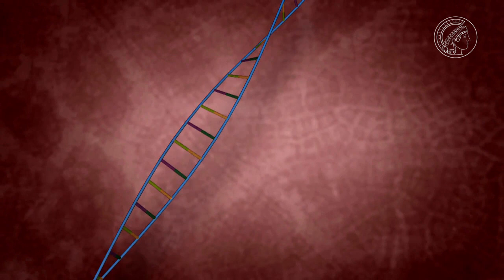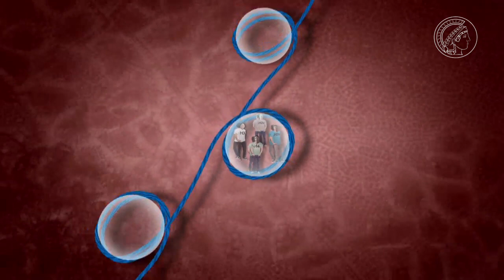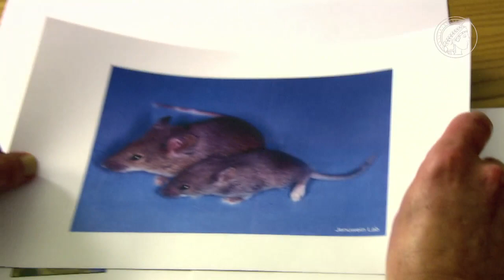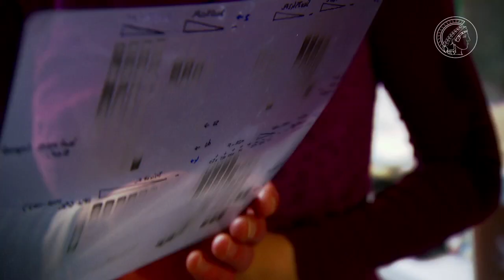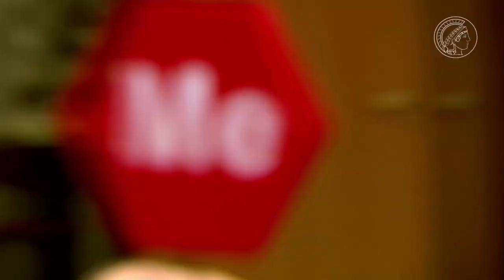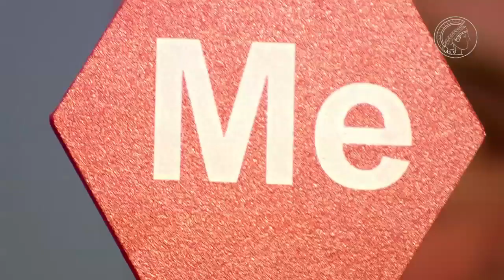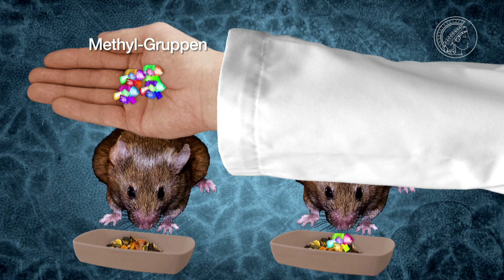Epigenetik - Verpackungskunst in der Zelle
Umwelteinflüsse können sich auf die Methyl-Anhänge an den Histon-Proteinen der Chromosomen auswirken. Das verändert den Verpackungsgrad der DNA - und der entscheidet darüber, ob ein bestimmtes Gen abgelesen werden kann oder nicht. Auf diese Weise kann die Umwelt die Eigenschaften eines Organismus über Generationen hinweg prägen. Thomas Jenuwein erforscht, wie die Methyl-Gruppen an die Histone geheftet werden.

Material für die Schule:
Biomax 23: Epigenetik